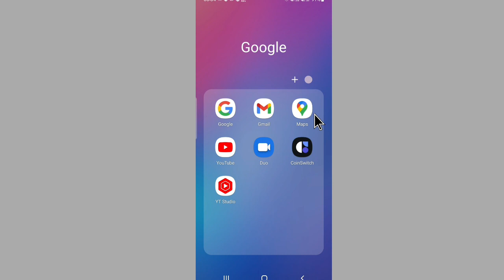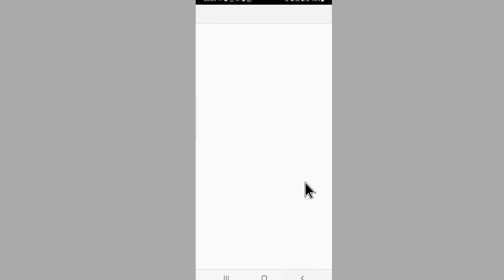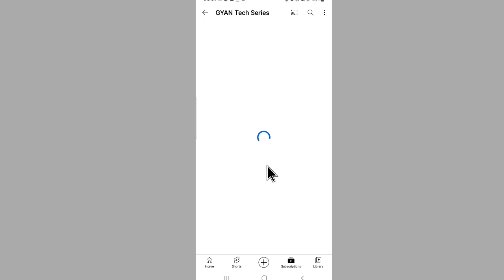Gallery ki photo se pdf kaise banaye | Gallery se pdf kaise banate hain